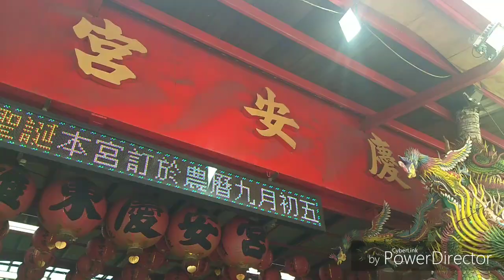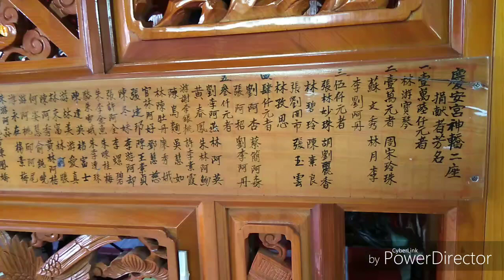羅東 慶安宮 三聖尊王 齊天大聖聖誕 遶境前準備